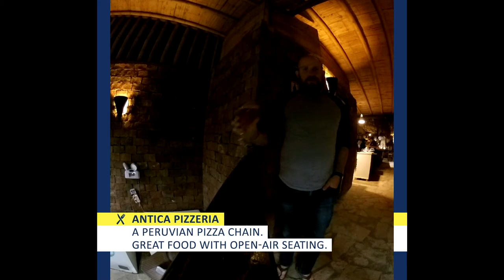Peru (El Norte) Travel | Part 3/3 | Mancora | Vlog and Guide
Checklist Earth: Peru (El Norte) 2018
Part 3/3 - Mancora
A little light vlogging from my travels through Peru’s El Norte in 2018.

Here, when we’re not being super lazy at the beach in Las Pocitas, we spend a little time bouncing around Mancora. This video is not overly comprehensive or particularly educational. Just my trip. But you'll see a bunch of stuff. So, that's good. Things to do. Things NOT to do. Food and drink. Tips. And lots of other random information that may or may not be useful to humanity.

Video Gear:
This vlog was shot with a 360 camera that I am phasing out of rotation. I no longer really see any interest in people actually wanting to experience video in 360. So, instead, I’ve taken the footage (two 180-degree front-and-back lenses) and edited it for a traditional viewing experience. The limitation results in square video. Which actually works well for social.